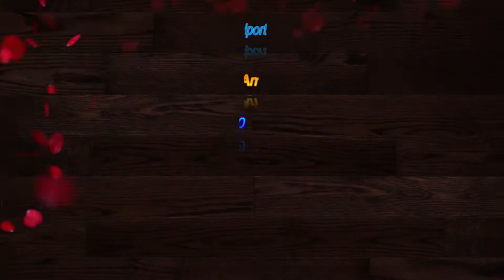Kolkata Knights Riders Final Team 2018,ipl 2018 latest squad KKR Riders,kkr full squad list 2018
Kolkata Knights Riders Final Team 2018,ipl 2018 latest squad Kolkata Knights Riders,kkr full squad list 2018